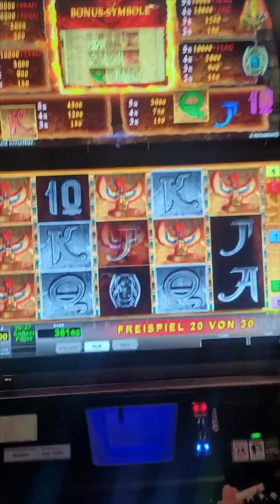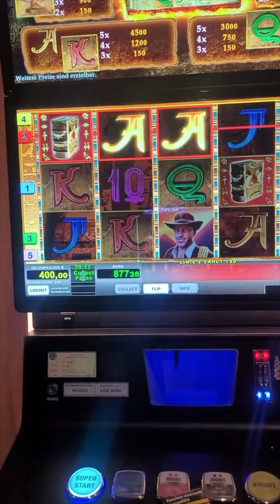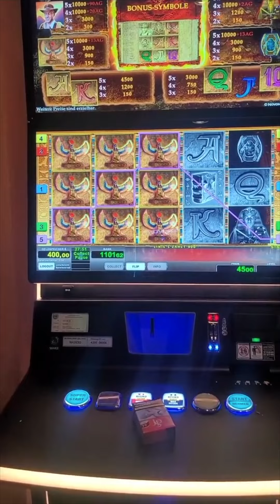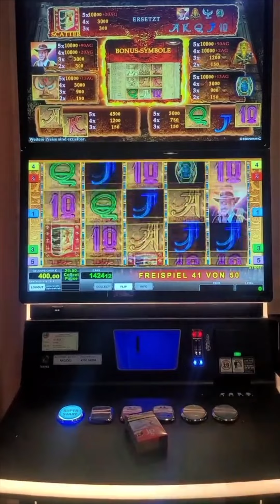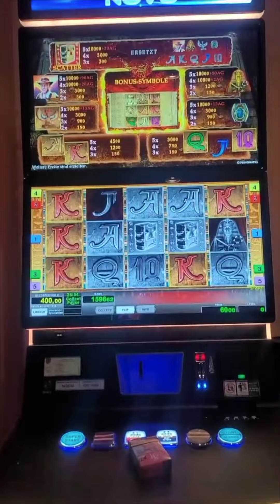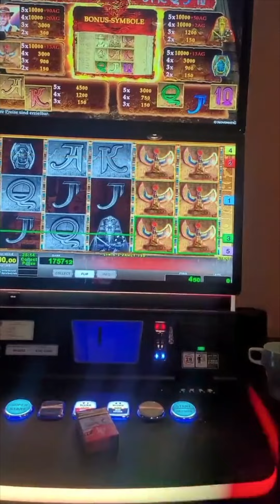Mega Freispiele Book of Ra am Spielautomaten in der Spielhalle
❌Top Online Spielothek❌
👑 Jetzt 20 EUR aufladen u. Bonus sichern
👉 125 Freispiele